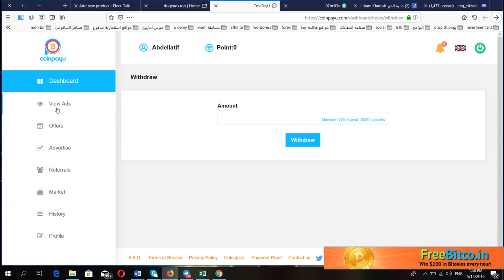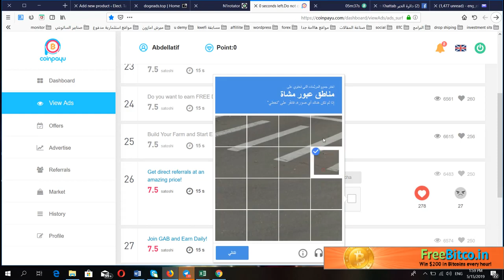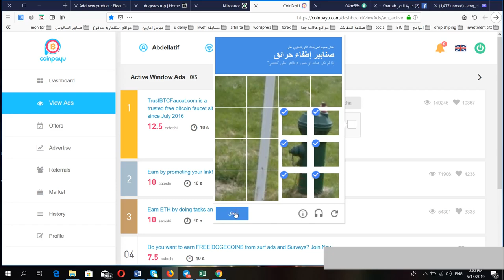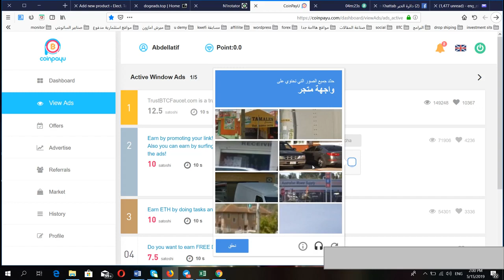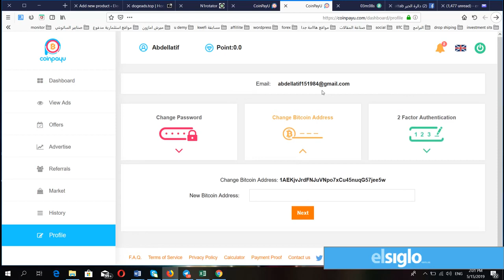ربح الانترنت2021-بكل سهولة تقدر تجمع بتكوين وساتوشي